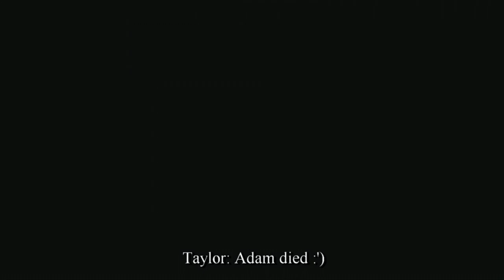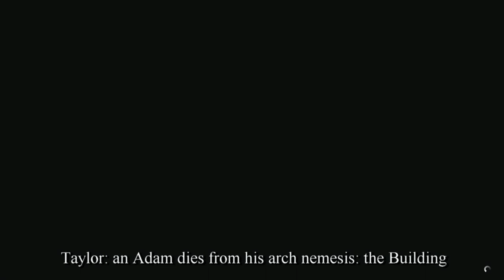Nostalgia Trip - Grand Theft Auto 5 [Part 4]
Throwback to the original episodes 20-30